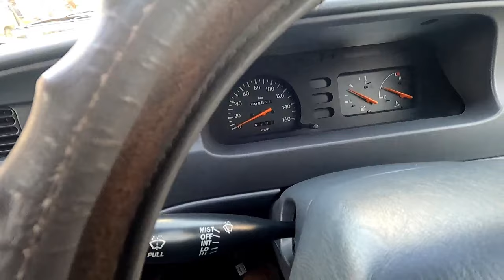Toyota Qualis A Car That Never Gets Old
toyota qualis long time owners review,
toyota qualis ownership review,
toyota qualis reliability,
toyota qualis drive review,
toyota qualis base model,
toyota 3.5l v6 reliability,
why toyota qualis was discontinued,
toyota estima 2011 review,
toyota qualis in 2023,
which is more reliable honda or toyota,
toyota previa scotty kilmer,
toyota estima fuel consumption,
toyota estima 2017 review,
toyota 3.0 v6 reliability,
toyota qualis 1st generation,
toyota engine life in km,
toyota 3mz-fe reliability,
toyota estima 4wd off road,
toyota most fuel efficient car,
toyota most reliable cars,
toyota qualis 8 lakh km,
toyota qualis seating capacity,
9 suvs that last forever

toyota qualis never gets old,
toyota qualis rs e3,
toyota qualis relaunch,
toyota qualis old ad,
# toyotaqualis
# toyotaqualislongtimeownersreview
# toyotaqualisreview
# toyotaqualisownersreview
# toyotaqualisreliability
# toyotaqualisproblems
# toyotaqualismaintenance
# toyotaqualismileage
# toyotaqualisfueleconomy
# toyotaqualisprosandcons